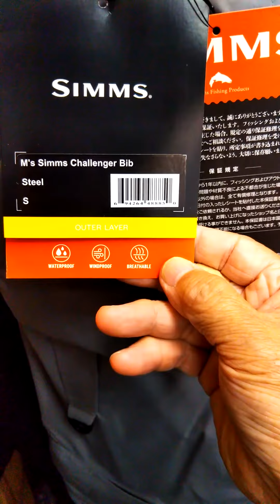SIMMS シムスのチャレンジャ―ビブは防寒にも最適。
シムスのチャレンジャービブは、
ボートに乗って防水用に使うのはもちろん、
寒い季節の防寒用のズボンとしても最適です。

今回のブログはこちら

口コミを集めた口コミ日記、今日の口コミはこちら。

簡単に見れて便利、ショート動画はこちら